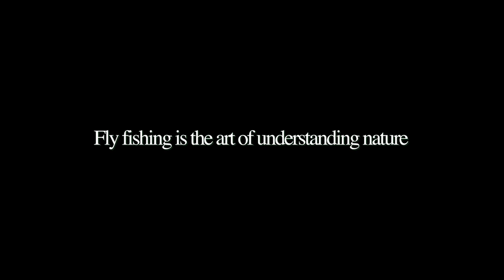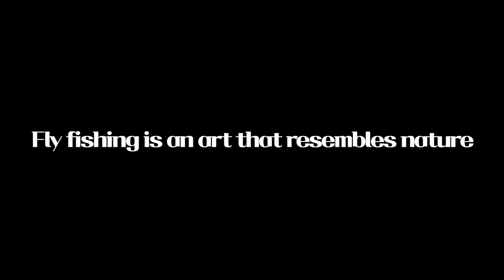[Flyflanet 305] 7월 산천어 플라이낚시 수생곤충과 산천어 Mayfly and flyfishing of korea 7월 플라이낚시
Mayfly and flyfishing of korea

artist: the-introvert-michael-kobrin-10959